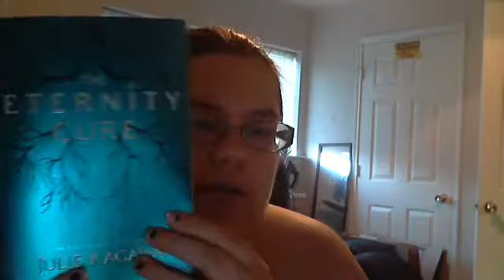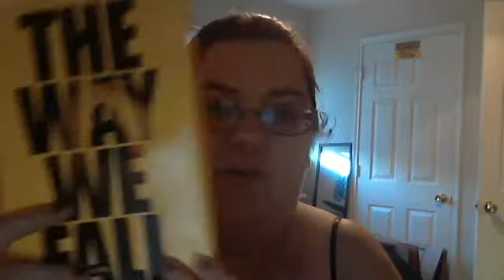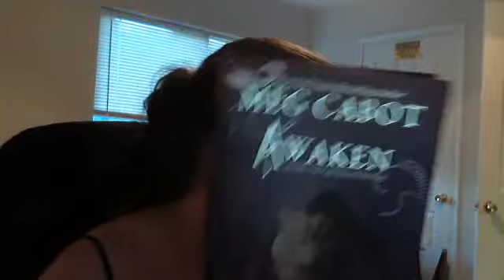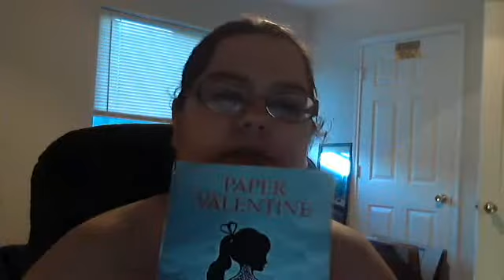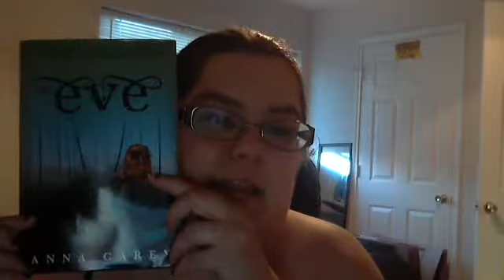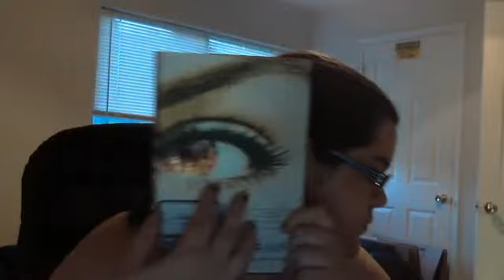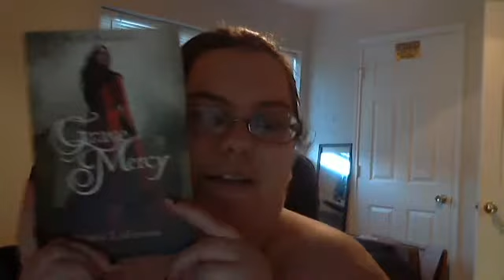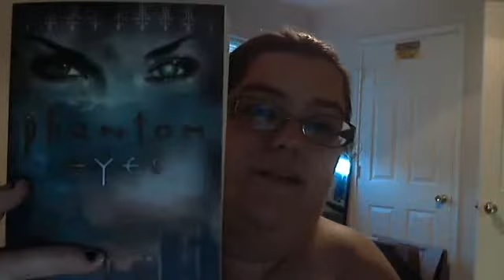Books: Sharing with the group: July 2014